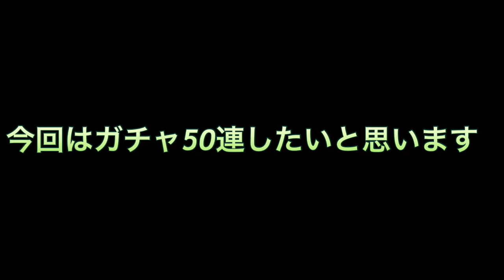ガチャ50連 『ぷにぷに』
今日8:00~ぷにぷに
8:30~学校サボる
明日
9:00~青鬼1